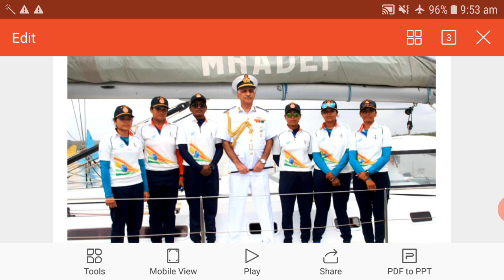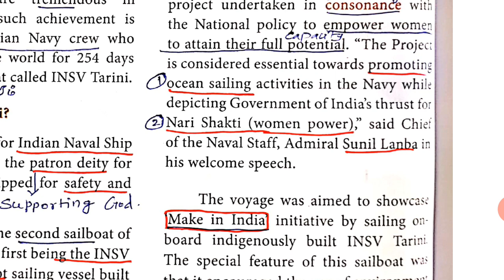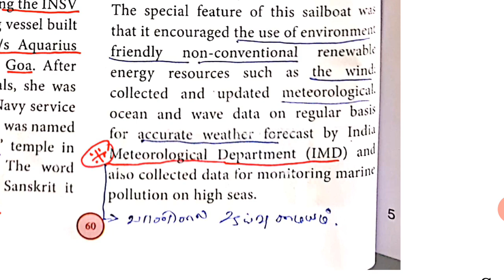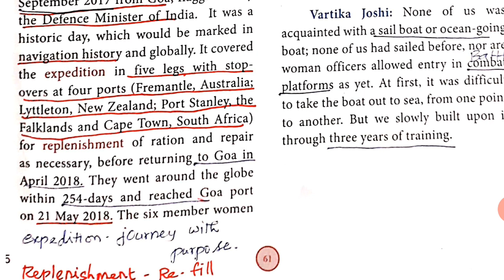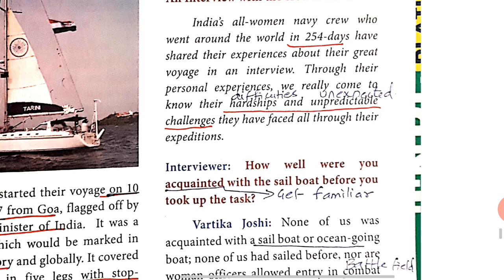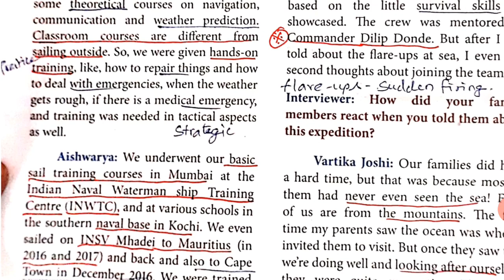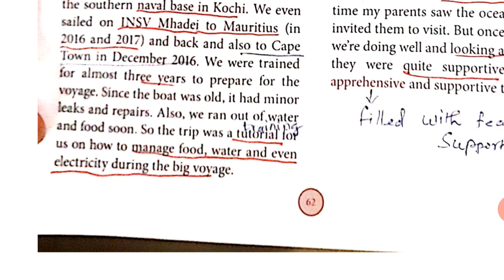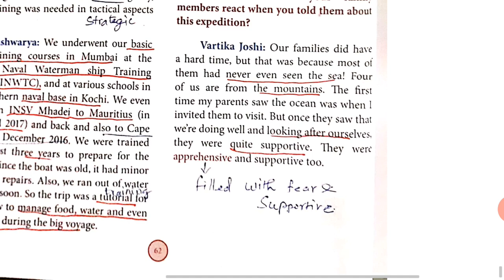10 TH ENGLISH..UNIT 3....PART 2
UNIT 3.. EMPOWERED WOMEN NAVIGATING THE WORLD. PART 2